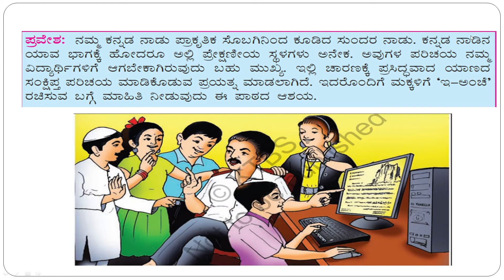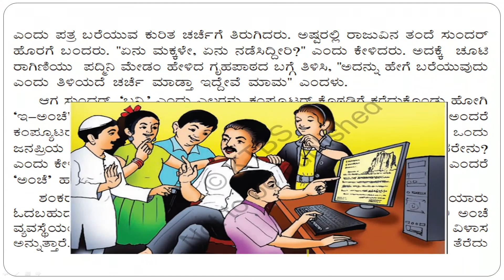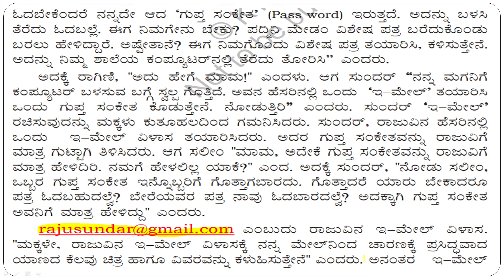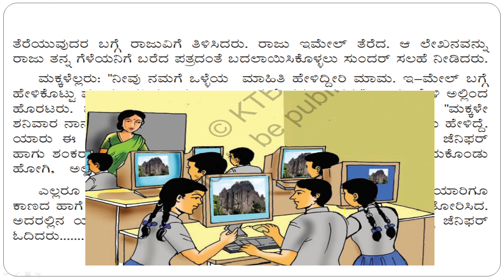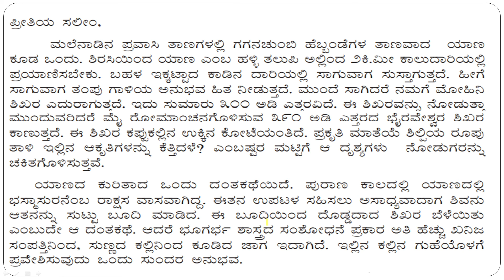Yana kuritondu patra | Class 6 Kannada Lesson 7 : ಯಾಣ ಕುರಿತೊಂದು ಪತ್ರ Part 1 explanation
In this video we will learn explanation of class 6 lesson no.7 ಯಾಣ ಕುರಿತೊಂದು ಪತ್ರ Part 1.